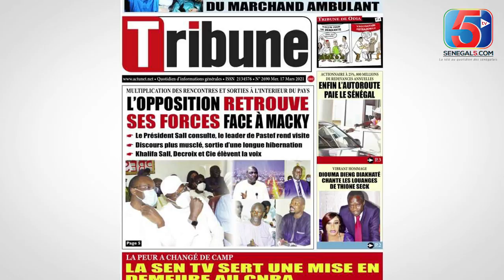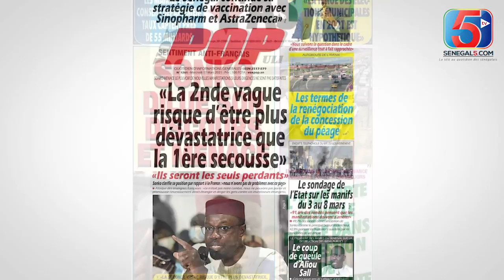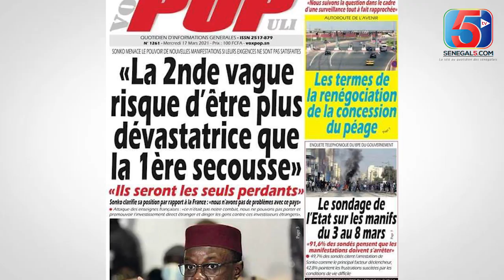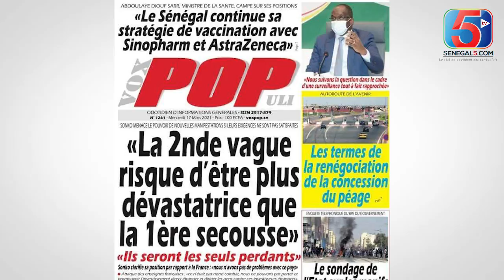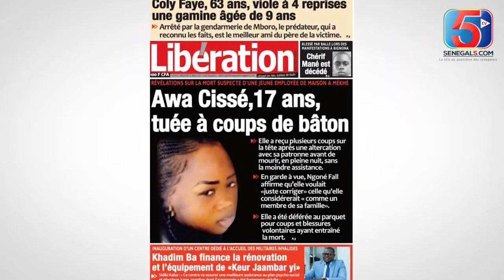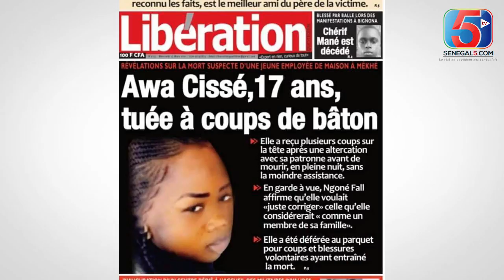Ousmane Sonko et Khalifa Sall forme une Alliance pour Battre Macky Sall aux Prochaines Elections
kebetu senegal Sénégal5 présente Ousmane Sonko et Khalifa Sall forme une Alliance pour Battre Macky Sall aux Prochaines Elections